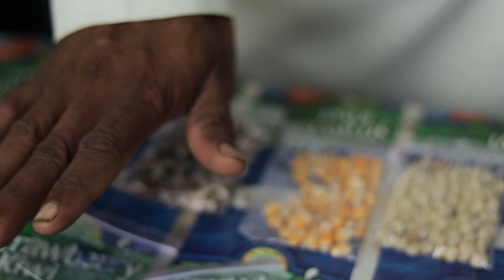बीज स्वयं कैसे तैयार करें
फसलों के लिए बीज स्वयं कैसे तैयार करें। क्या है देसी बीज के गुण और महत्व।
How to prepare seeds for crops yourself. What are the qualities and importance of indigenous seeds.

Akash Chourasiya is a multiple award-winning farmer from Sagar District in Madhya Pradesh, India. He is known for innovative farming techniques like organic agriculture and multi-layer agriculture.